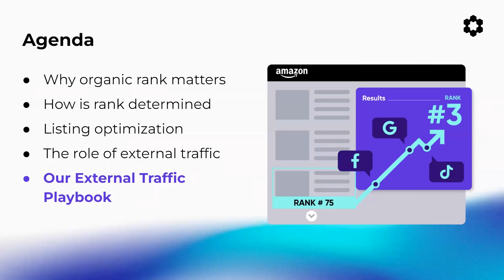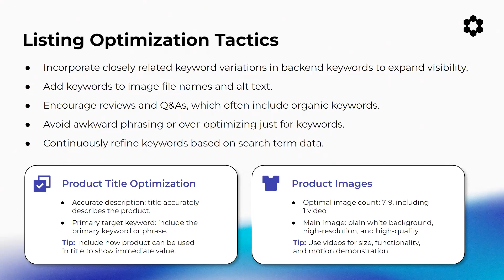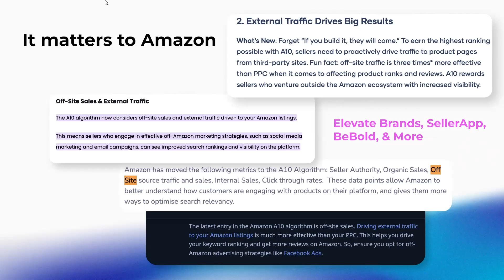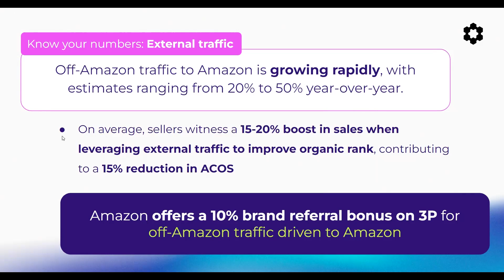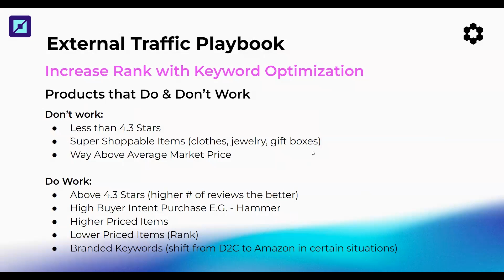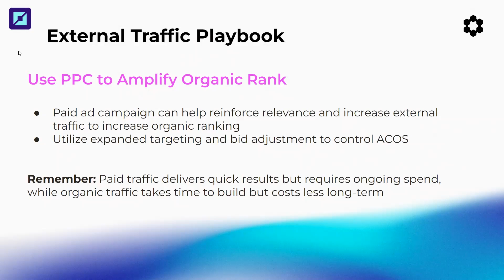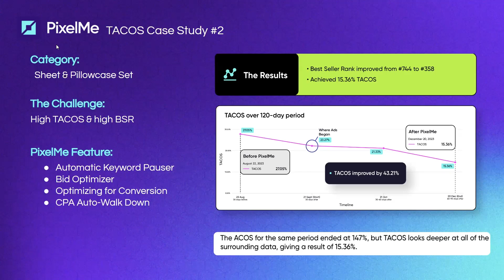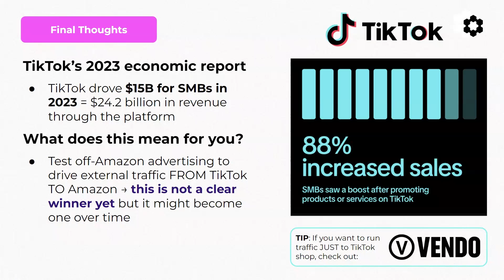The Organic Advantage: Boost Your Rank and Conversions on Amazon - LIVE Webinar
00:00 - Intro
02:11 - Meet the Speakers: Clayton & Tim
03:00 - Why Organic Rank Matters on Amazon
05:04 - Key Factors Affecting Amazon Ranking
07:07 - Additional Ranking Optimization Tactics
09:23 - Advanced Listing Optimization Strategies
12:37 - The Importance of External Traffic
14:35 - Amazon's External Traffic Incentives
21:25 - External Traffic Success Metrics
24:28 - The Google Ads to Amazon Playbook
32:16 - Product Criteria for External Traffic
38:31 - Case Studies: Tacos & ACOS Results
46:35 - TikTok Integration & Future Trends
48:37 - Free Resources & Partnership Programs
52:13 - Q&A Discussion